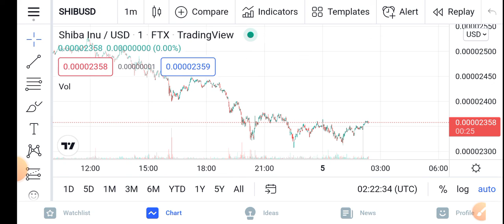Shiba Inu +4000% Today Pump || Shiba Inu Price Prediction Updates! Shiba Today Update